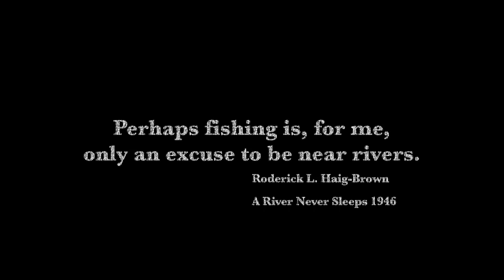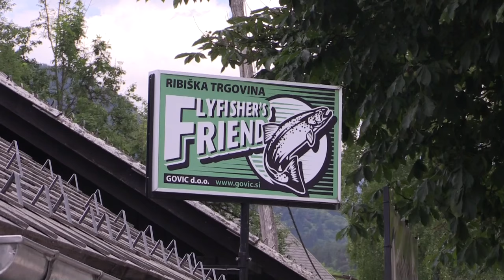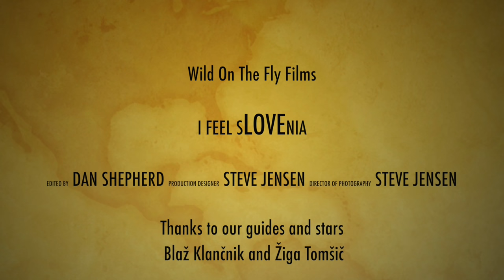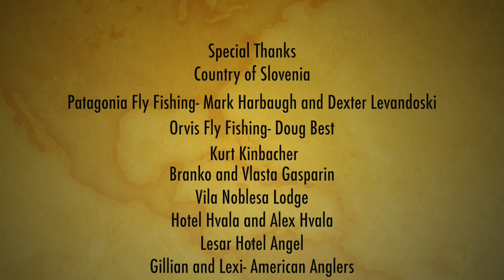Slovenia Promo film Snapshot Feb 16, 2016, 11:53:37 PM Dan's Favoirte copy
Fly fish Slovenia for marble trout, rainbow trout, brown trout and very large Adriatic grayling. Enjoy the fly fishing, culture, food and history on the sunny side of the Alps with Wild On The Fly Adventure Travel.